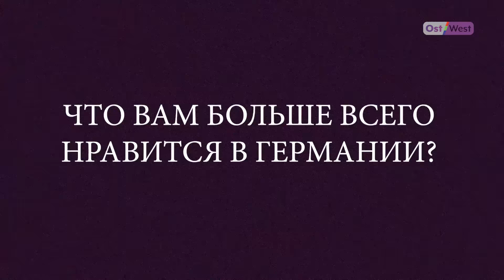Расизм и воняют туалеты — что раздражает жителей Германии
В недавнем опросе большинство восточных немцев назвали самой большой проблемой в Германии – мигрантов. От сторонников мейнстримных партий можно, наоборот, часто услышать, что их пугают крайне правые.

Мы решили спросить у жителей Германии, что их больше всего бесит в стране. И что, наоборот, они непременно хотели бы сохранить.